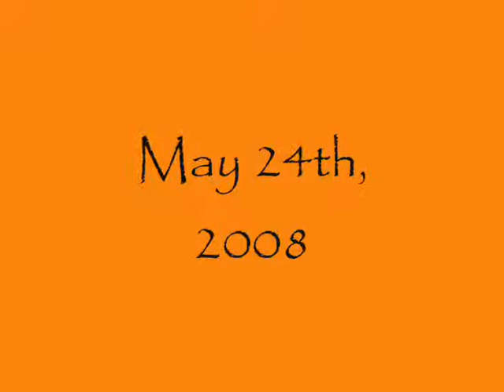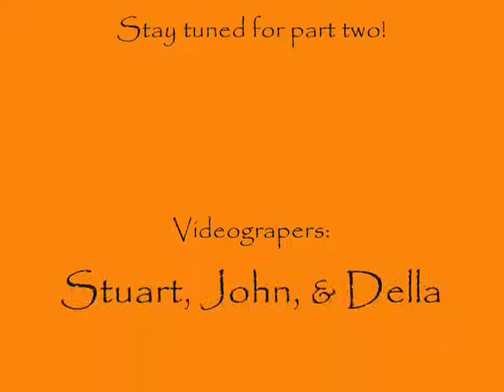NADAC Trial - Corvallis, MT - May 24th & 25th, 2008 (Part 1)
This shows me and my friend, Jenner, with her dog Daisy. Jenner and Daisy weren't able to attend on May 24th, but had some great runs on the 25th! Daisy rocked on her jumpers and hoopers class! Smooooooooth!!:-)

This is part one. Since, Duchess and I were the only ones there it is just us. Part two will have Jenner and Daisy! :-)